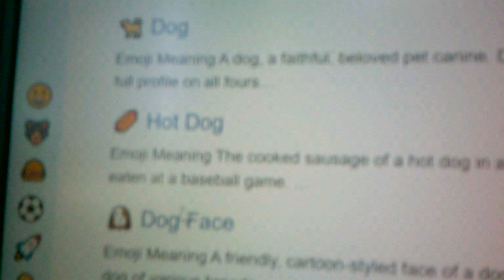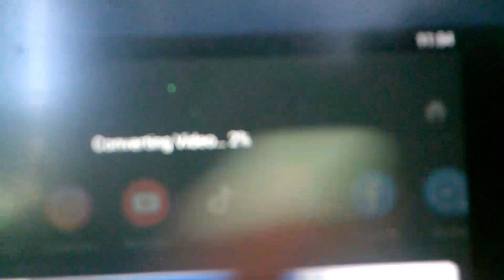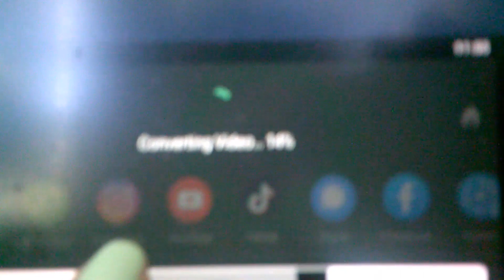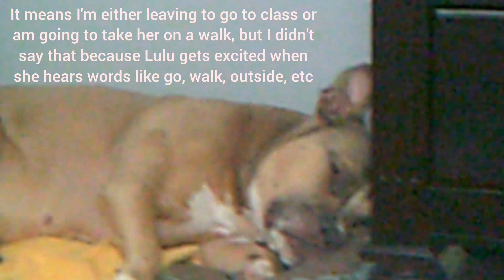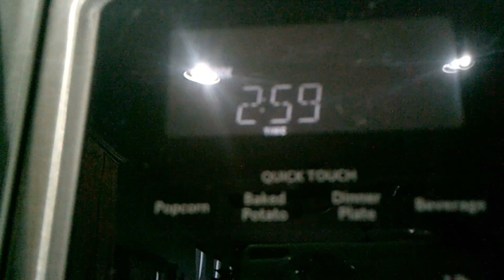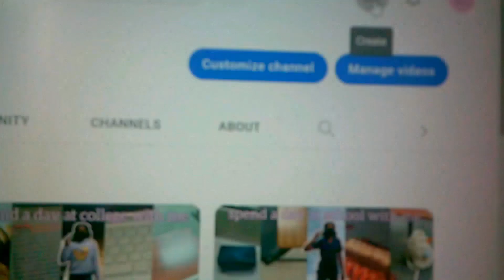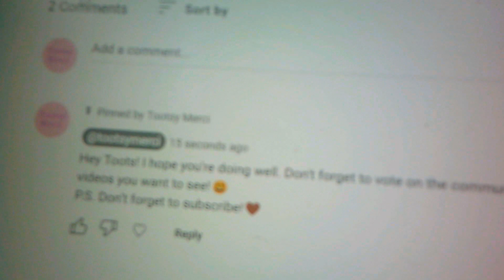First Vlog of 2023 (editing, new videos, starting pottery, mini sandwiches, etc)🎆 // MCHFT Vlog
Please open me! :D

Hey Toots! Let’s see if this video can get 25+ views! I finally saved up enough to get a new camera so I can vlog more! I didn’t have anything super exciting going on but I figured I could see if you guys wanted to see vlogs by posting one and seeing what happens. I really enjoyed filming this video, and editing was so much easier with the new camera’s audio. Even though I say this everytime and no one really gives feedback, make sure to comment if you liked this vlog and what type of vlogs you would like to see. Thank you guys so much for watching this video and I hope you have a great day! :)

When you comment, YouTube sees that as engagement. When you like the video, YouTube sees people like the content.

MUSIC USED IN THIS VIDEO:
Musician: Philip E Morris
Musician: Lukrembo

VIDEO 29 - Viatbme